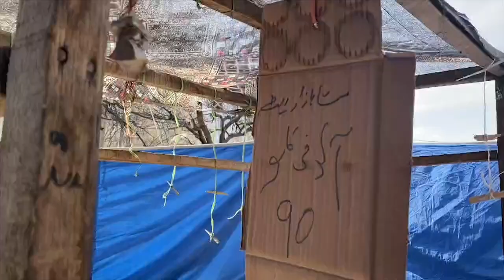رمضان المبارک میں عوام کو ریلیف فراہم کرنے کیلئے ضلعی انتظامیہ کی جانب سے رمضان پچت بازار کھولا گیا۔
In order to provide relief to the people during the month of Ramadan in Ganche district, the district administration opened a Ramadan Pachat Bazaar. But neither the buyer nor the seller is seen here. The administration is forcing non-local traders to set up stalls here.
ضلع گانچھے میں رمضان المبارک میں عوام کو ریلیف فراہم کرنے کیلئے ضلعی انتظامیہ کی جانب سے رمضان پچت بازار کھولا گیا۔
لیکن یہاں نہ خریدار نظر آرہا ہے اور نہ ہی دکاندار ۔ انتظامیہ غیر مقامی تاجروں کو زبردستی یہاں سٹالز لگانے پر مجبور کر رہا ہے ۔